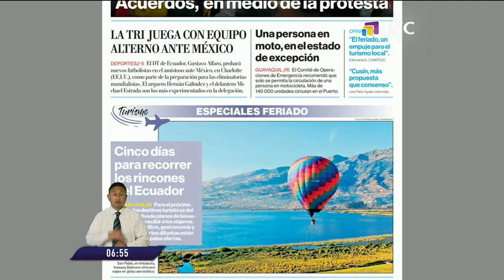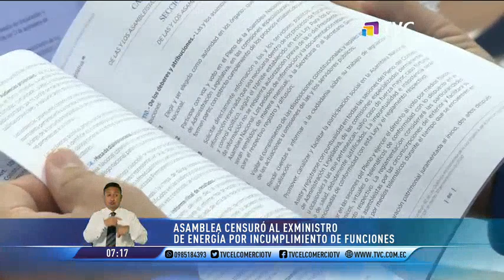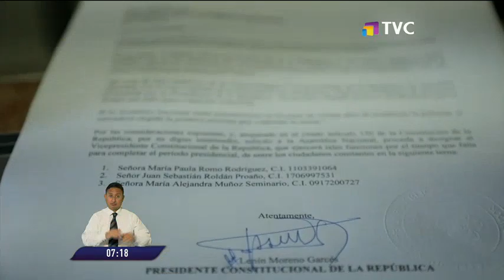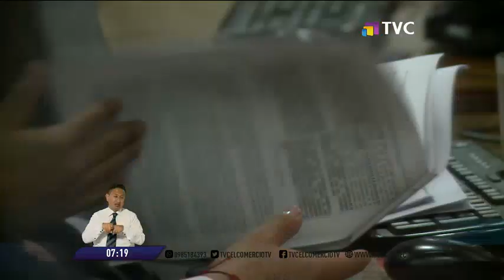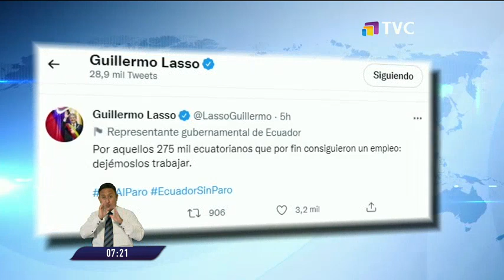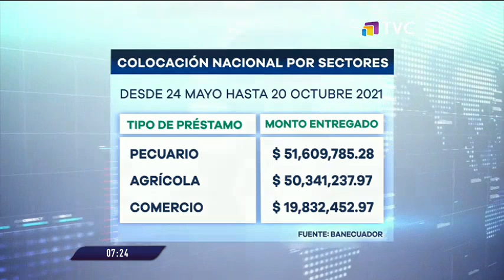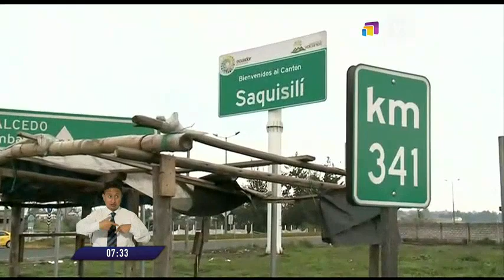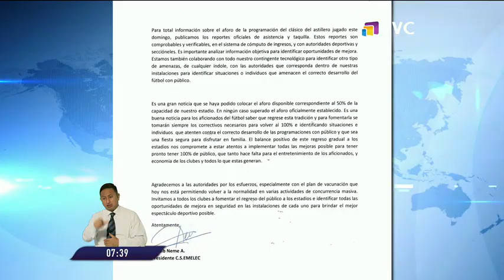El Comercio TV Primera Edición: Programa del 27 de Octubre de 2021